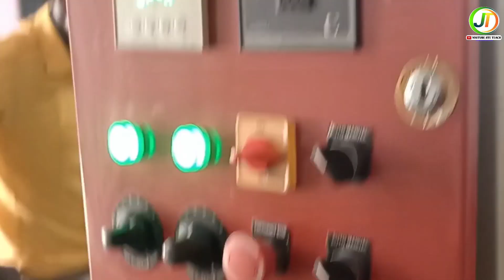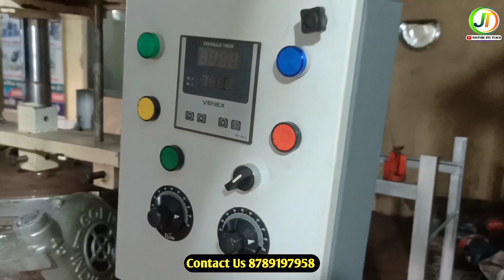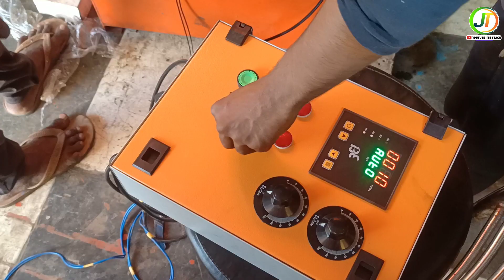All in one Paper plate Making Machine का सच। 3 in one Business/ small scale industry Muzaffarpur.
Krishna Enterprises
Hajipur Road NH77 Chandrahatti Chowk turki Muzaffarpur Bihar

दोस्तो नमस्कार मै jitendra Yadav आपका स्वागत है हमारे YouTube channel jite Teach में आज के इस विडियो में मै आपको Paper Plate Making Machine, All in one paper plate making machine, All in one slipper cutting and making machine, Scrubber Packing ये सभी business आप एक ही मशीन से बना सकते हैं जिसे All in one Machine कहा जाता हैं।

All in one Hydrolic Paper Plate making machine
All in one paper plate making machine
All in one Buffet Plate Making Machine
All in one slipper making machine
All in one scrubber Packing Business
All in one masala Packing Business
All in one Machine Manufacturer
All in one Machine Manufacturer Muzaffarpur Bihar
All in one Machine Kaise chalaye
All in one Machine Kaise shuru karen
All in one Machine kya hai
All in one Machine kaha Banta hai
All in one Machine kaha milta hai

paper plate Raw Material Manufacturer Company
Paper Plate Raw Material Manufacturer in Muzaffarpur
paper plate Raw Material Manufacturer Company Bihar
Buffet plate Raw Material Manufacturer
Buffet sheet manufacturer machine